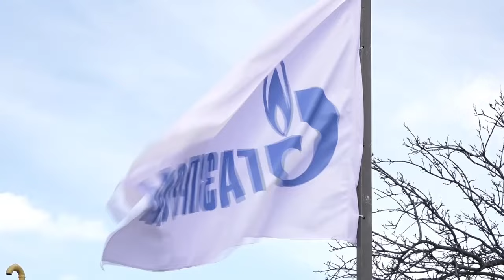Рашид Темрезов: в Карачаево-Черкесии реализуются проекты по развитию социальной инфраструктуры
Глава республики поздравил руководство и коллектив «Газпрома» с 31-летием компании, поблагодарив всех её сотрудников за колоссальный труд и ответственное отношение к любимому делу. Как отметил Рашид Темрезов, мировой лидер по запасам, добыче и поставкам природного газа вносит большой вклад в социально-экономическое развитие страны. Так, в Карачаево-Черкесии благодаря сотрудничеству с компанией введены в эксплуатацию социально значимые объекты и реализуются проекты по развитию социальной инфраструктуры республики. В частности, проекты в рамках Программы развития газоснабжения и газификации Карачаево-Черкесии, при помощи которой планируется обеспечить техническую возможность газификации всех населенных пунктов региона к концу 2025 года